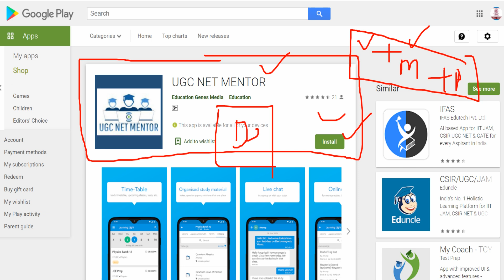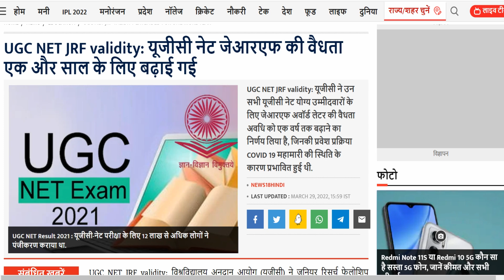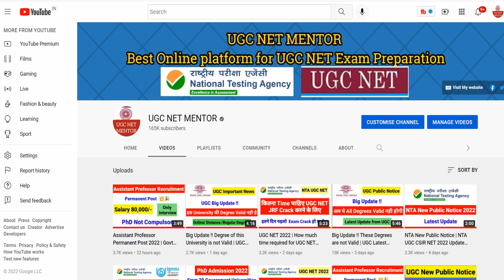Good News !! UGC NET JRF 2022 | UGC Latest Update | UGC NET MENTOR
Install App for UGC NET/JRF Crash Course and Attend Demo Lectures...also get Free Previous year papers with answers

WhatsApp on this number 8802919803